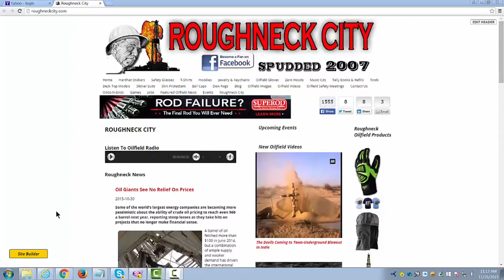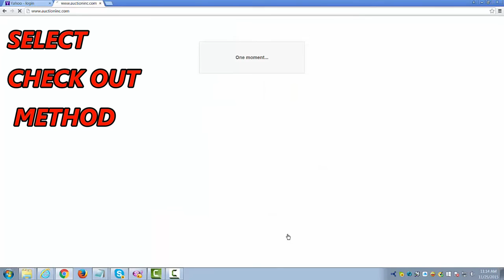Roughneck City Checkout-Purchasing Our Oilfield Items Online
How to use the Roughneck City Shopping Cart to calculate international shipping to your destination
For more oilfield videos- oilfield music-oil patch news and some really COOL oilfield products visit us at Roughneck City!